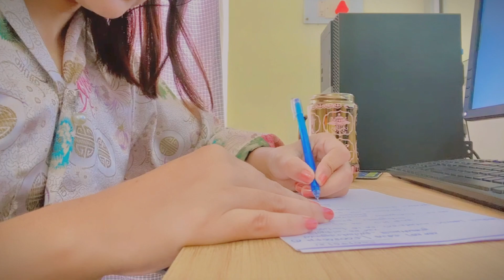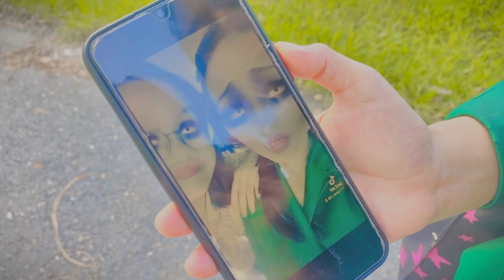Q&A vlog , Meet My Friends, 9-5 office work, Bhutanese Vlogger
It’s my first Q&A session and i will cover more about self introduction part in my next Q&A session 😊.
 I hope you enjoy with vlog